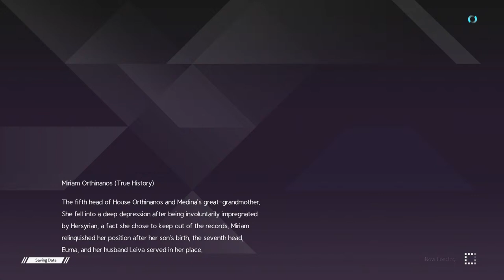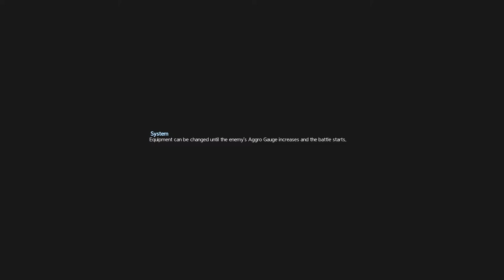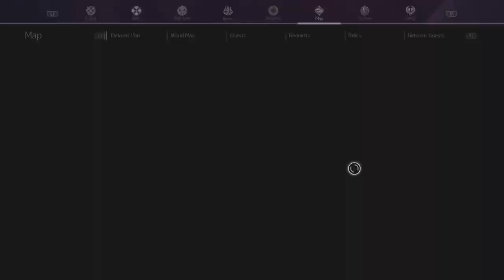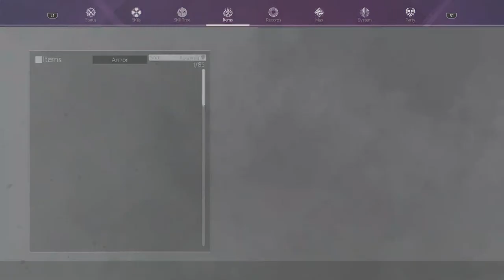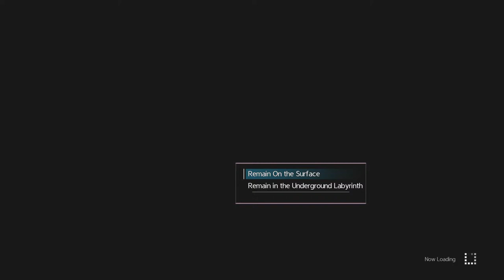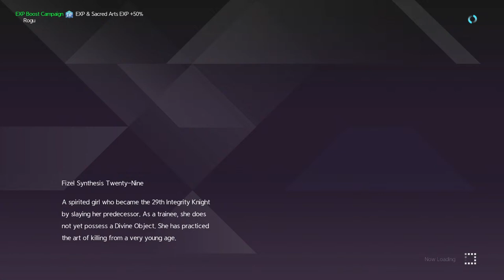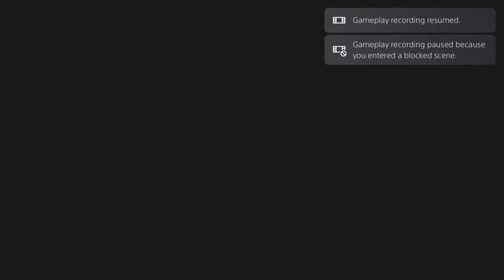Sword Art Online Alicization Lycoris Blooming of Matricaria Supremacy Full Run Part 2